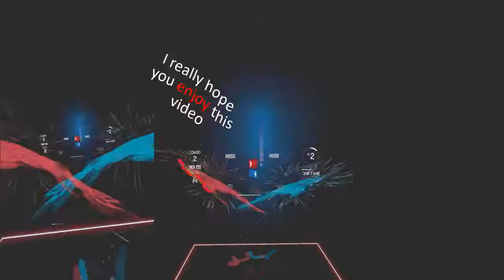So i played Beat Saber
In this video i played beat saber.

I don't try to get full combo I just enjoyed the songs.

Who don't like quality of video go away from my channel, thank you.

:P